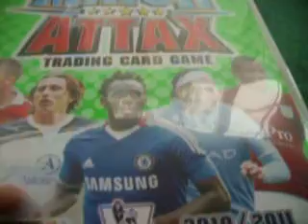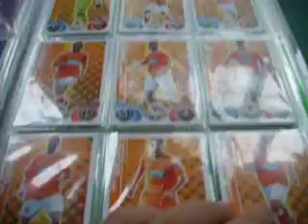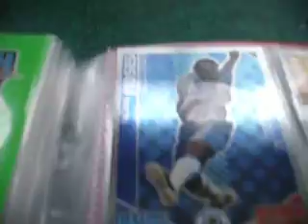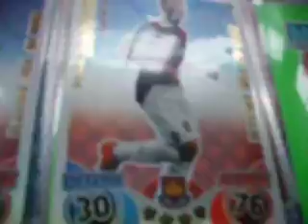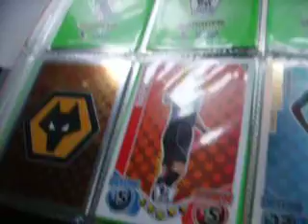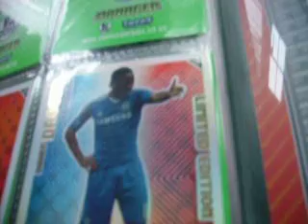my match attax binder update